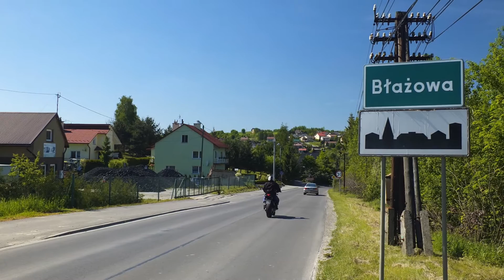Romet ZK 125. Błażowa i okolice